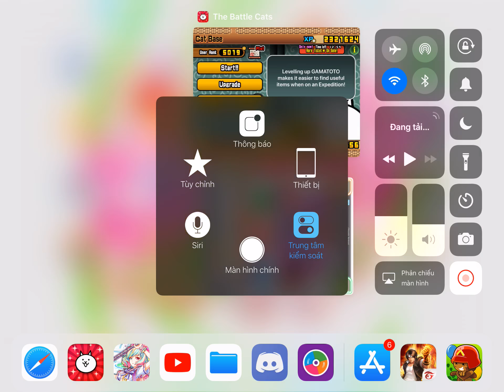EPICFEST TIME!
:3